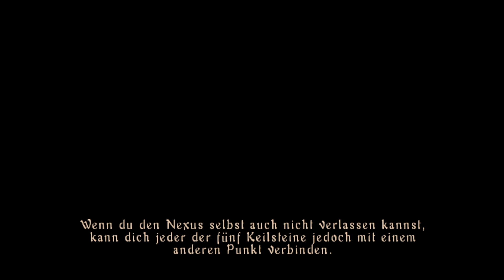Demon's Souls - Flashback ins Jahr 2010 // Kurz vor dem PS5 Remake [PS3//deutsch]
Ja wenige Tage sind es nur noch bis die Playstation 5 bei uns in Europa erscheint. Da wollen wir doch einen Blick auf das vor gut 10 Jahren bei uns erschiene Demon's Souls werden. Dessen Remake erscheint ja bekanntlich für die PS5!